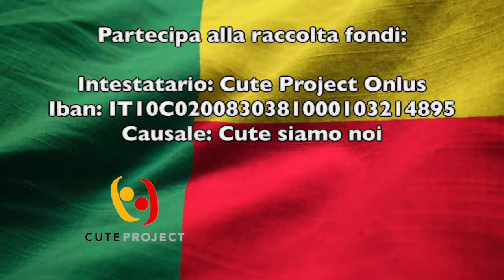Benin 2019, capitolo 12